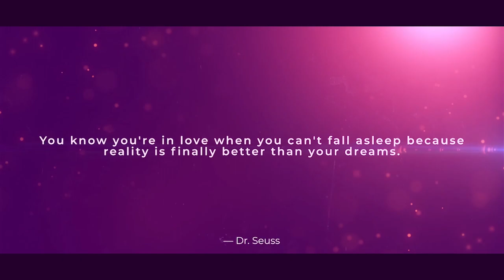Is He the Right One for You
Are you having relationship problems?  Wondering how to meet men or how to meet the right man?  Dating problems like this can be frustrating...  Especially when the dating advice isn't working and you want to know how to get the guy.

This is some dating advice for women that you may not have heard anywhere else.  Not just flirting tips but actual tools on how to create a conscious relationship.  It's not just about what men want, but what you want.

This isn't necessarilty about how to attract men or how to make him Love you.  This is about how you have him step up for you in your life.

These tips for women are about you owning your power in your relationships and how to talk to men in a way that get's you want you really want.